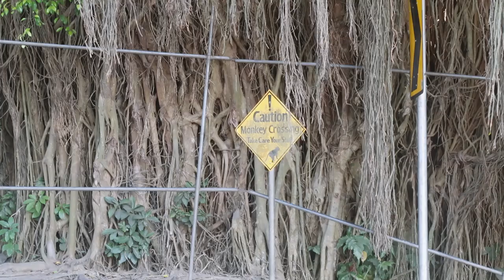Beautiful Campuhan Ridge Walk in Ubud, Bali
21st September 2017

Social Media

Music Credits